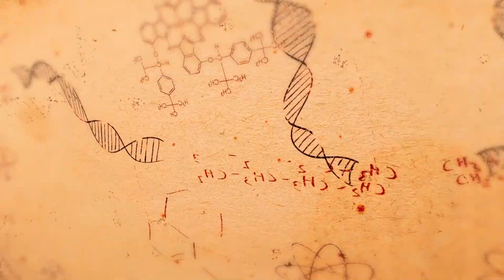Stumme Zeugen: Können Fliegen Mörder überführen?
Hey meine neugierigen Freunde. Der Kriminalfall Steven Truscott ist einzigartig. Der Kanadier saß 10 Jahre lang unschuldig im Gefängnis, weil er eines Mordes im Jahr 1959 beschuldigt wurde. Erst 48 Jahre später im Jahr 2007 konnte seine Unschuld bewiesen werden, und zwar mithilfe von Fliegen! Wie ist das möglich? Was genau dahinter steckt, erfahrt ihr im Video. Viel Spaß beim Anschauen! Wenn ihr Meinungen und Gedanken zu dem Thema habt, könnt ihr gerne unten kommentieren oder das Video mit euren Freunden teilen.

Quellen:
- P.M. Magazin 04/2020